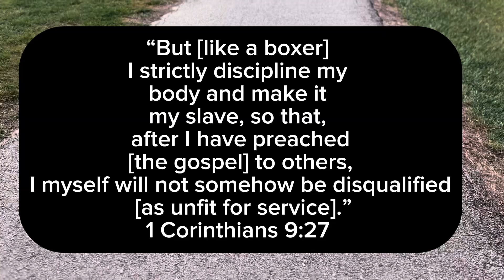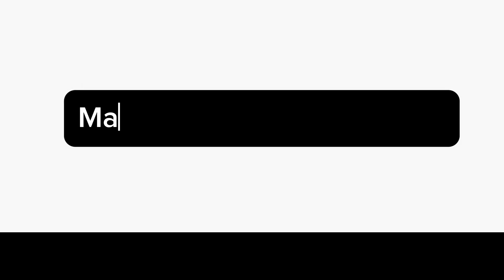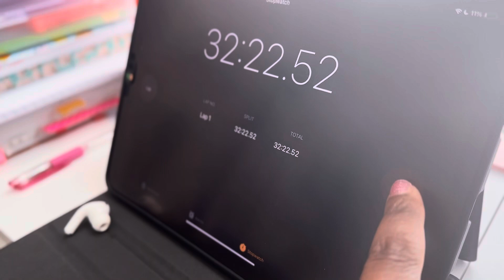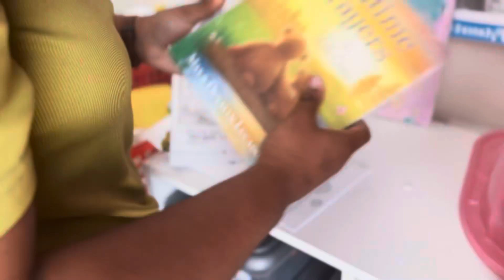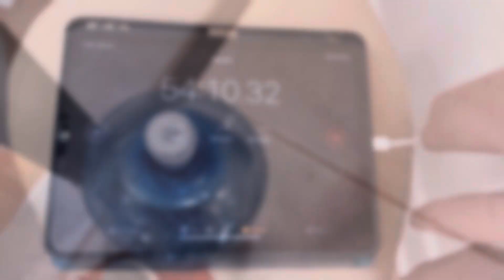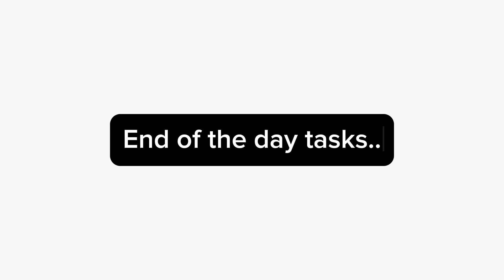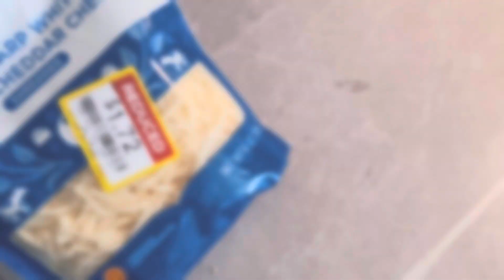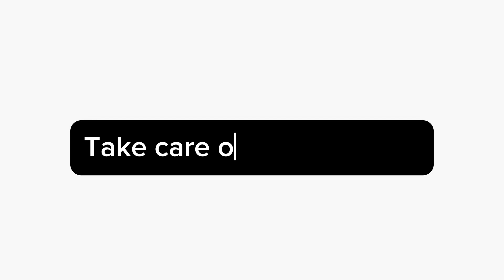Diary of a black mom #3| homemaker |motherhood| normal everyday things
hope this new style of vlog allows for more self-reflection.
You don’t want to hear me talking after all, and I enjoy my privacy so this is a perfect balance.

I am not asleep …
I realize there are not many spaces where we (people of color)
get to see wholesome God-fearing people do real life!

I believe in marriage(one man and one women ), I believe in families and I believe that God left us a perfect blueprint as to how to do both of those things well.

If you would like to join a challenge or grow in your walk with Jesus, I have a site filled with free resources.